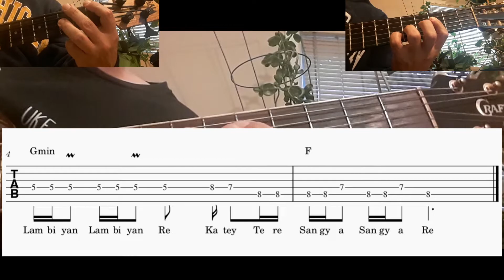Raataan Lambiyan Sheet Music and Guitar Tabs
In this video we will study the Tanishk Baghchi composition "Raataan Lambiyaan" from the 2021 Hindi film Shershaah.

  The lyrics are sung by Jubin Nautiyal and Asees Kaur on the Sony Music India label.

    Quality Matters!

   10 Reasons Indian Sheet Music and Guitar Tabs is your #1 source for learning the music you love

1. Accuracy
2. Proper Notation
3. Lyrics included in notation
4. Chord Symbols included in notation
5. Guitar Video Demonstrations in "real time"
6. Selection and Variety
7. Tempo markers included in notation
8. No conversion to midi followed by conversion to notation apps used
9. I have a degree in music and work full time in the field
10. Layout and readability